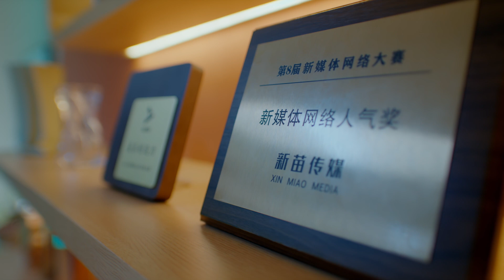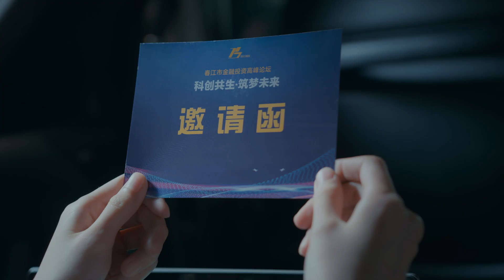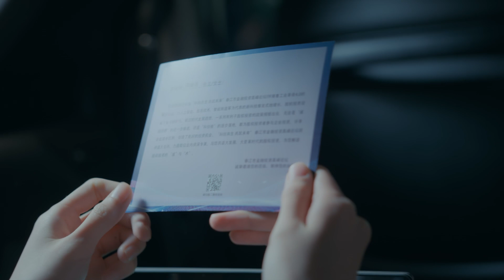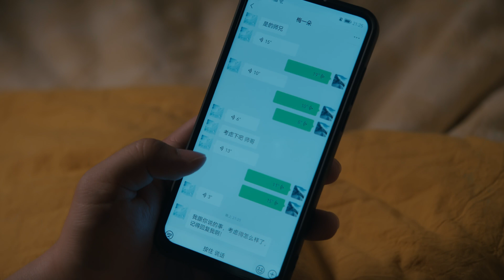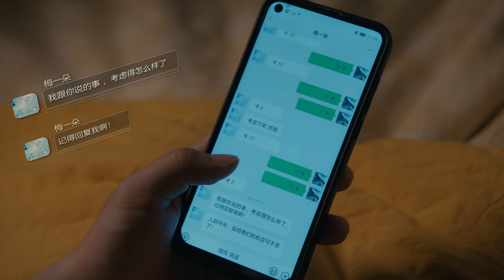ESP SUB [EP36] "Just in Time 时光正好" 🥰 Starring: Qin Hailu & Bao Jianfeng | China Zone - Español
💋 Synopsis 🥰
Middle-aged Xu Mengan thought she had everything under control, but her life suddenly went out of control. The company laid off a large number of employees, promotion was blocked, her husband Li Lin lost his job, her daughter was suspected of premature love, and she unexpectedly had a second child. All these problems came at once, leaving her exhausted. How to find the motivation to start again under the pressure of reality and strive to balance between self-growth and family responsibilities are the problems she needs to solve urgently.